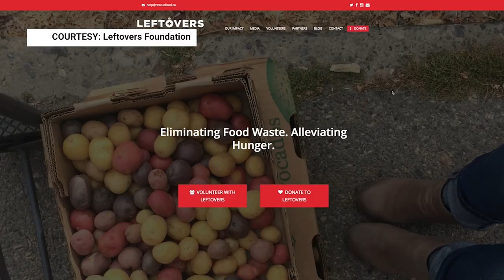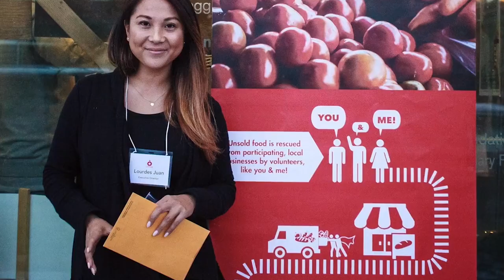Fil-Can recognized for food rescue charity that helps the needy | TFC News Canada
For almost a decade now, a Filipino Canadian’s charitable organization has been reshaping the fight against poverty and food waste. Now, it was recognized by one of Canada’s biggest telecommunications company. Rowena Papasin has this story.